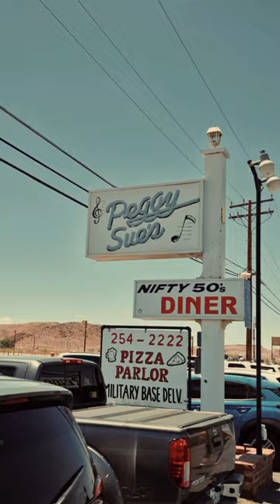The oldest American diner on the Interstate 15! PEGGY SUE'S DINER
While driving between Vegas and Los Angeles, we stopped at Peggy Sue's Diner, the oldest American Diner on the Interstate 15! Lots of memorabilia from the 50's and 60's, it really feels like travelling back in time!